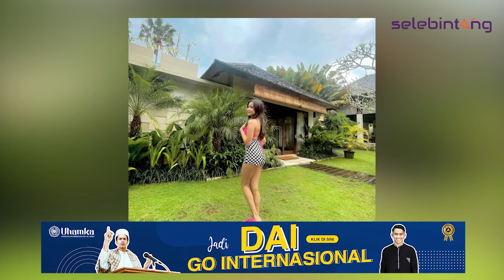SEKSINYA BRISIA JODIE PAKAI BIKINI PINK DAN CELANA MIRIP PAPAN CATUR, BIKIN GEMES!